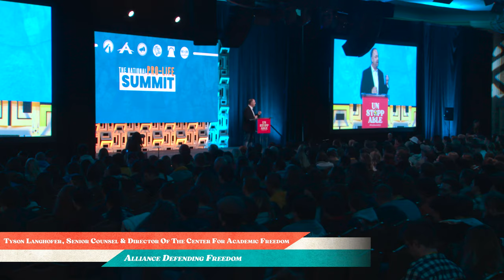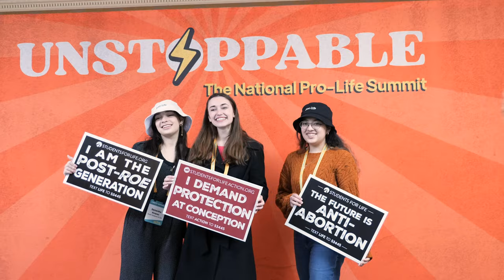The Post-Roe Generation is Unstoppable | The National Pro-Life Summit 2023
And that's a wrap on the 2023 National Pro-Life Summit!

While we celebrate the victories of the past year, we also acknowledge that the road ahead is a long one and the upcoming era will be difficult.

2,000 of the most dedicated, courageous leaders rose to the occasion and pledged to be unstoppable in our quest to see abortion made unthinkable. ⚡🙌